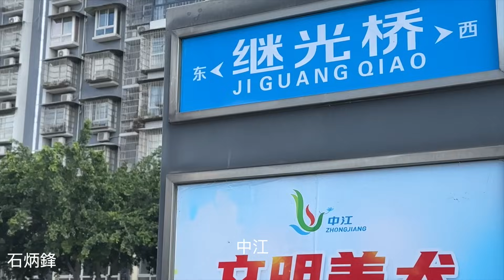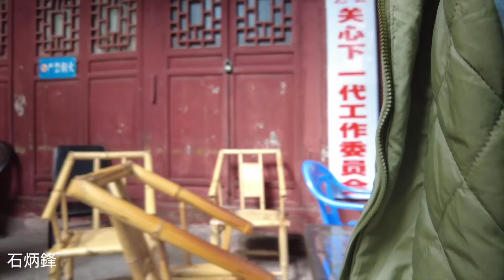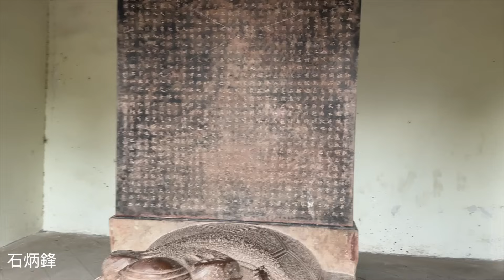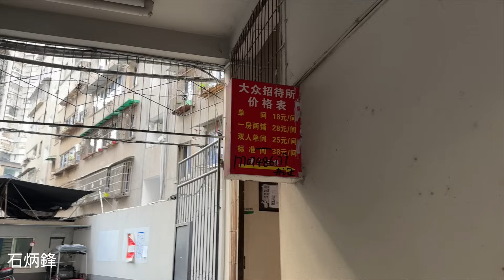戰鬥英雄黃繼光的故鄉，街道上麻將聲聲。旅館最便宜的18塊錢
【四川】街道上麻將館很火熱。